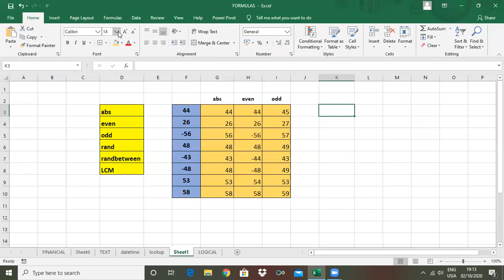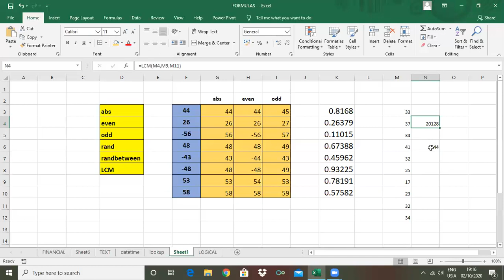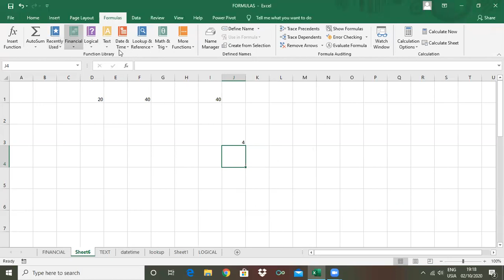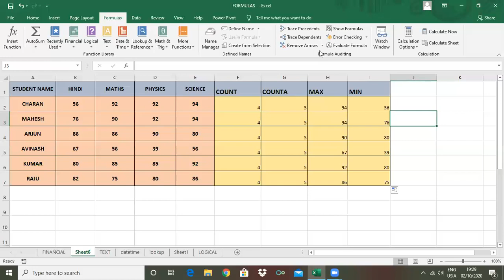how to use math & trig Formulas in Ms-Excel...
this is the continuation video of how to use formulas in Ms-Excel..